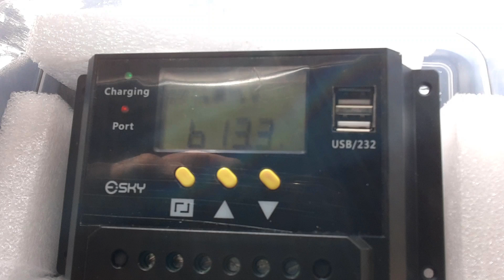Building a frame for our new flexible solar panel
Video showing how I built a frame for our new flexible solar panel for our rv. It is only 160 watts and does a remarkable job keeping 2 deep cycle batteries well topped off. This is just the build of the frame, not how to hook it up to the batteries or solar charger.